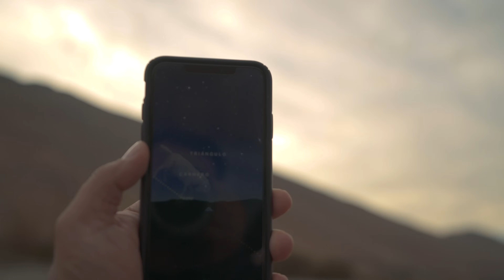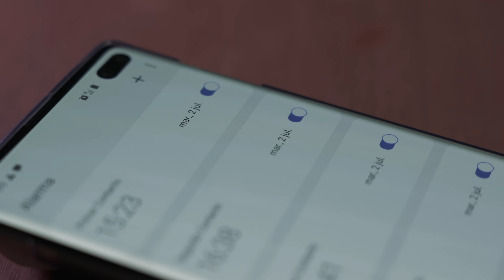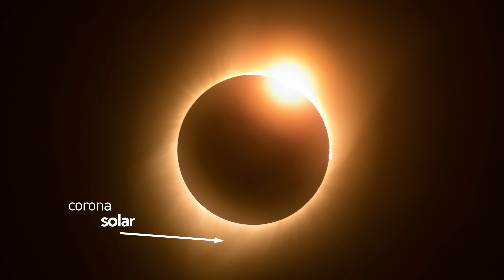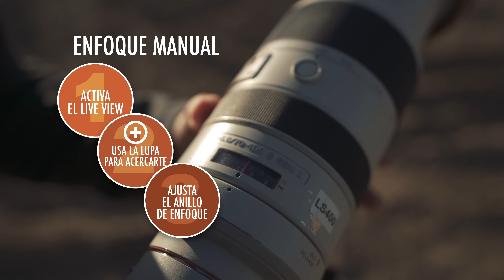Cómo fotografiar el Eclipse Total de Sol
Prepárate para fotografiar el Eclipse Total de Sol del 2 de Julio que se podrá observar en Chile y en Argentina. Aquí hay 15 consejos para que puedas realizar la mejor fotografía.

Apps recomendadas:
Windy